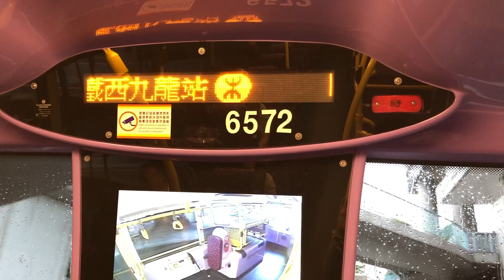城巴Enviro500 MMC Facelift 6572@W1歡迎辭+皇后像廣場報站